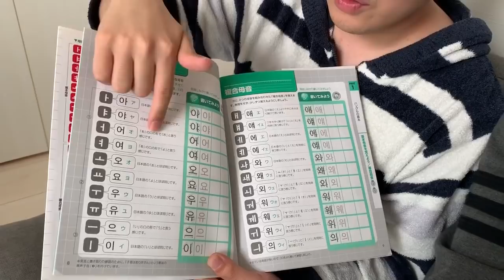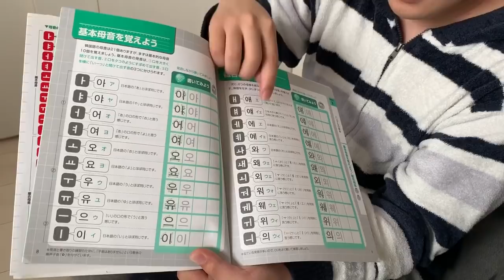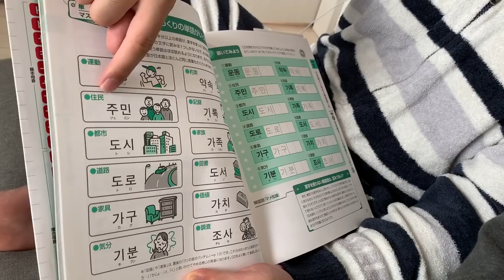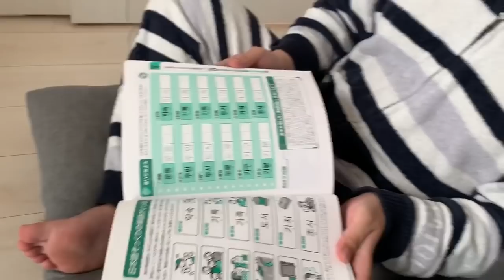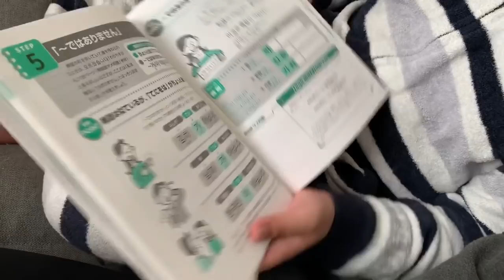韓国語の発音が難しいので、X-bowちゃんに教えてもらいます。